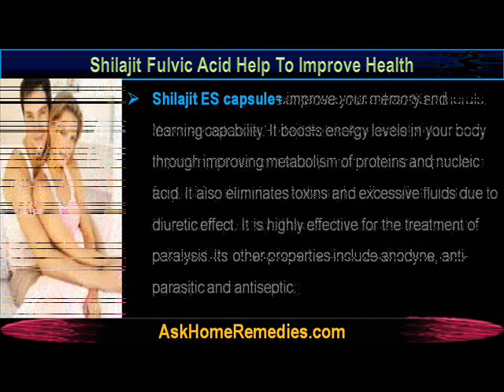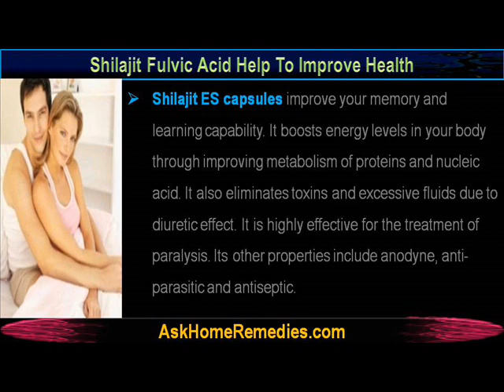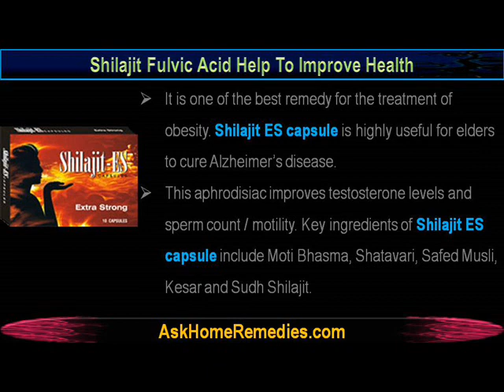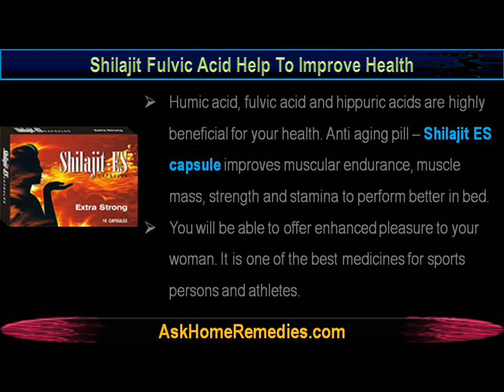Shilajit Fulvic Acid Is Helpful In Improving Health And Vitality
This video describes how shilajit fulvic acid is helpful in improving health and vitality. You can find more details about Shilajit ES capsules